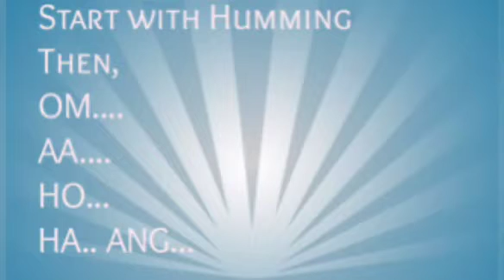A#-TANPURA | SWAR SADHNA | MEDITATION | RELAXING | INDIAN CLASSIC MUSIC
FOR meditation , Relaxing , and Indian classic music ( hindustani music and Carnatic music)